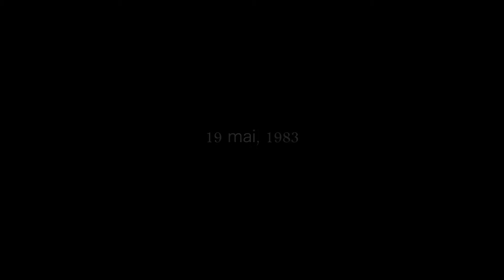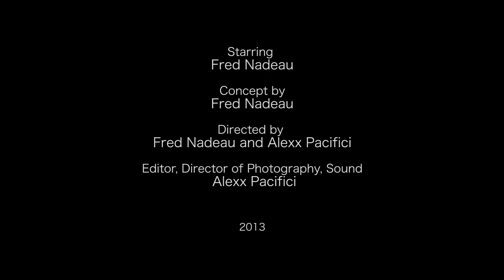Letter to My Love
A dramatic account loosely based on real events, Letter to my Love is a dramatic take on a man's emptiness as a result of his girlfriend being geographically separated from him for several months. What starts off as a sad and emotional tale ends with a surprising twist.